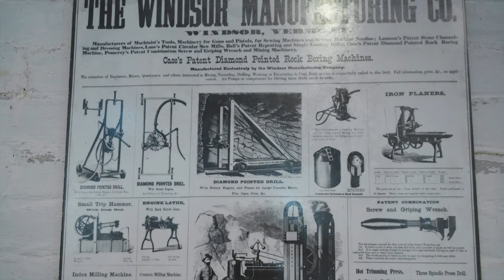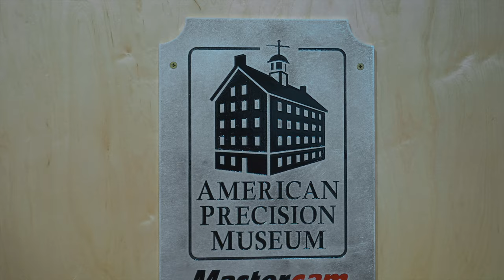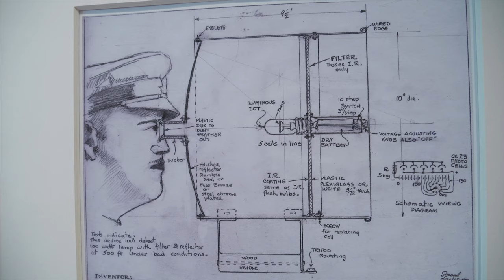Early American Waterwheel: Powering Precision Manufacturing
The American Precision Museum in Windsor, Vermont, tells the story of manufacturing—from made by hand to made by machine. Mastercam and Haas worked with the museum to create a new display demonstrating a waterwheel that once powered the facility. The waterwheel presents the evolution of manufacturing and advanced technologies in a fun, teachable format for visitors of all ages.